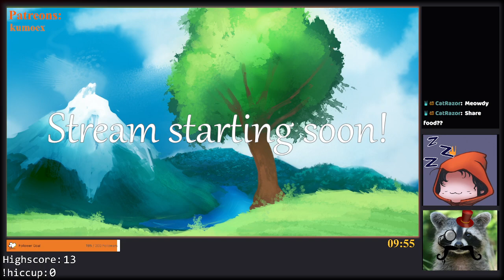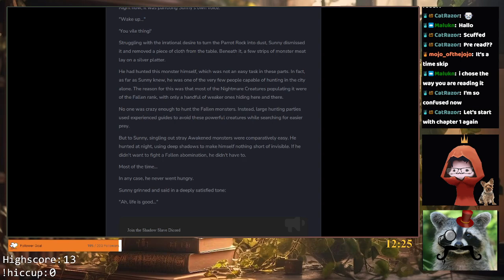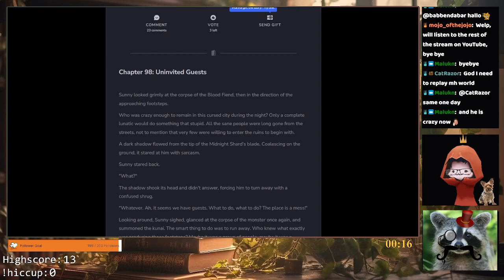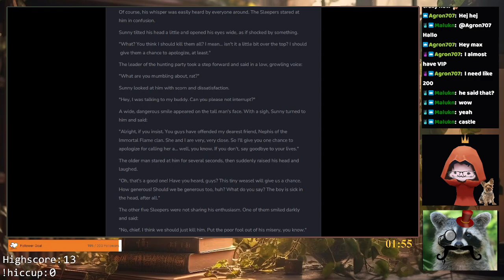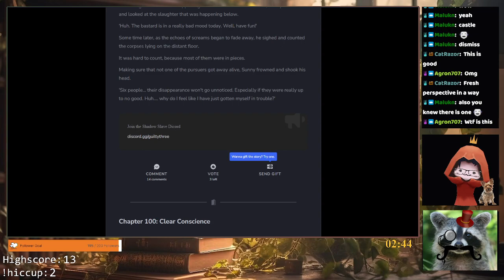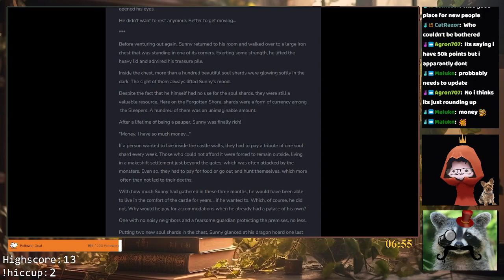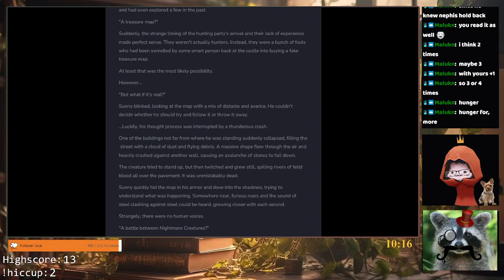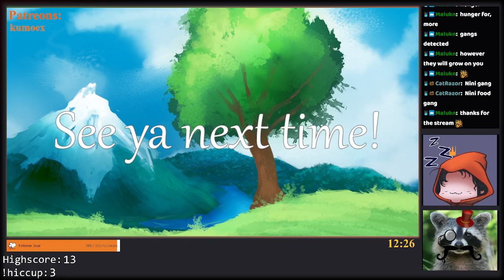Chapter 96-102 of Shadow Slave by Guiltythree 🧡📖 - Reading